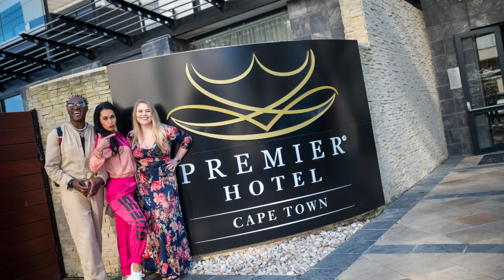The International ARTS Talent Showcase Televised Auditions featuring Nate Butler